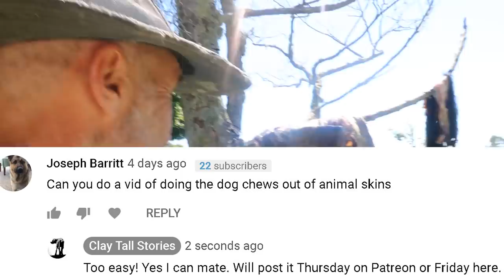Making treats for your dog.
Pigs ears & fat deer tails...the dogs love to chew on them. They also love the smokey taste of the hides after they have been singed over the fire. This is not a complete food but rather a dog treat or something for your dog to just work their teeth and jaw on if you are feeding them soft foods all the time.